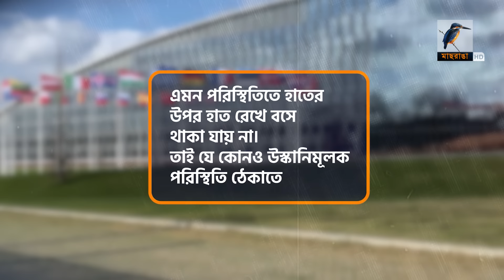পুতিনকে থামাতে রাশিয়া সীমান্তে ড্রোনের প্রাচীর তৈরি করছে ন্যাটোভুক্ত ৬টি দেশ |Drone Wall|Putin|NATO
রাশিয়াকে রুখতে এবার ড্রোনের প্রাচীর তৈরি করছে ন্যাটো দেশগুলো! ইউক্রেন যুদ্ধের আবহে নিজেদের নিরাপত্তা নিয়ে রীতিমতো উদ্বিগ্ন বাল্টিক দেশগুলো

2 Bir Uttam Ziaur Rahman Road (New Airport Road)